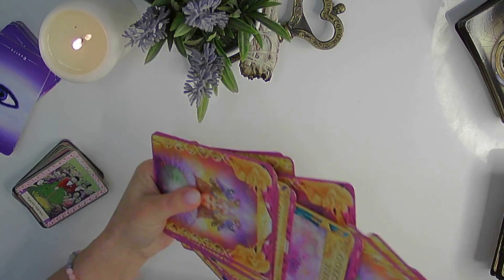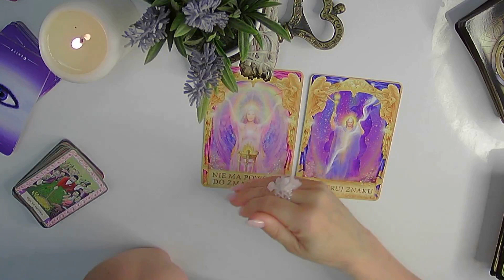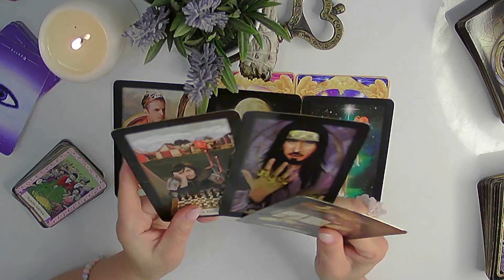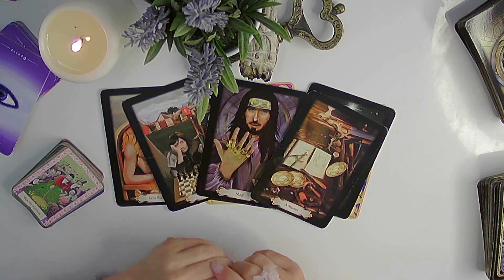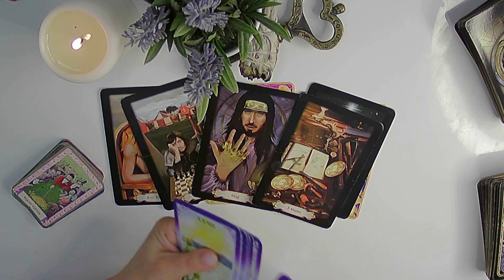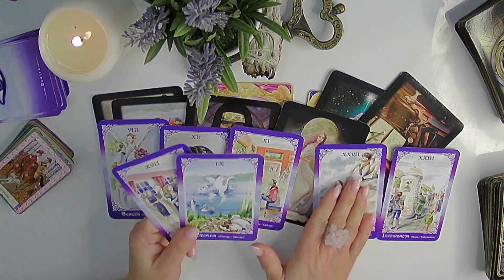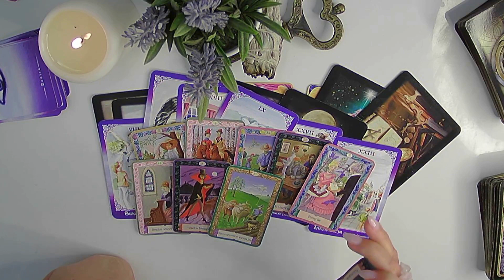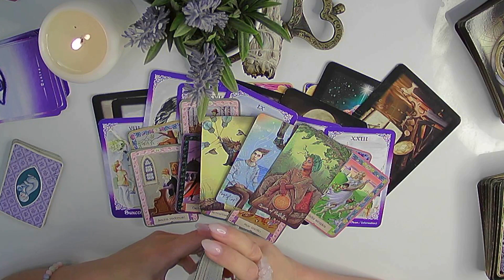06/2022 WAGA ♎TAROT CZERWIEC - Nie ma POWODU do zmartwień🌺😇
Cześć Kochani😇 Witam Was na moim kanale EZ0 TAROT.

Pamiętajcie, że karty Tarota to nie wyrocznia - to rada i drogowskaz;)Nie podejmą za Was decyzji życiowych. Rozkłady ogólne nie z każdym mogą rezonować. Miłego oglądania:)